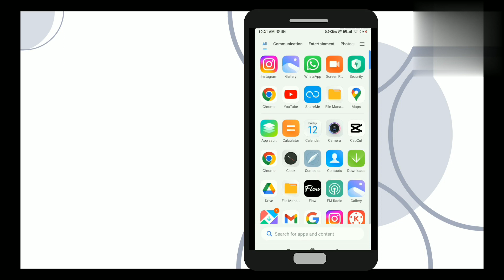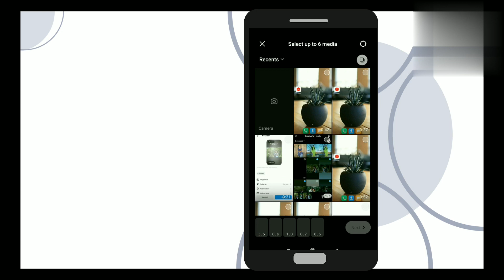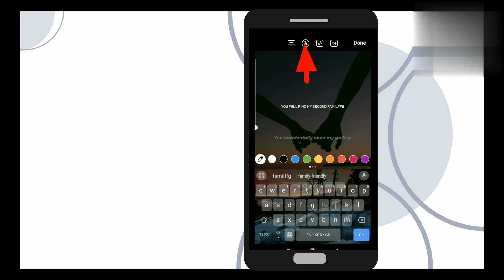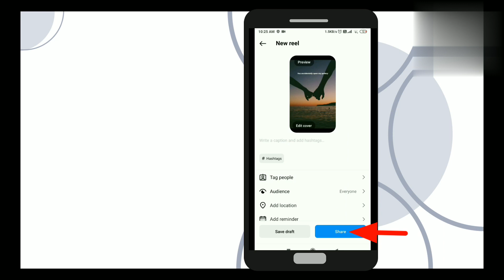pov : You accidentally opened my gallery reel edit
pov : You accidentally opened my gallery reels editing | New trending reels video editing |

• you accidentally open my gallery reels editing
• when you accidentally open my gallery
• pov you accidentally open my gallery
• trending reels video editing
• you accidentally open my gallery reel tutorial
• new viral reels video editing
• you accidentally open my gallery reel editing
• new trending reels video editing
• you accidentally open my gallery reels video editing
• you accidentally open my gallery reel video editing

↪️ SUGGESTED OTHER NEW TRENDS TUTORIAL